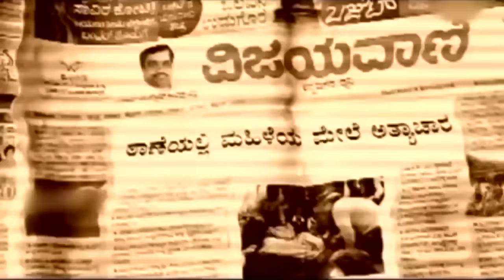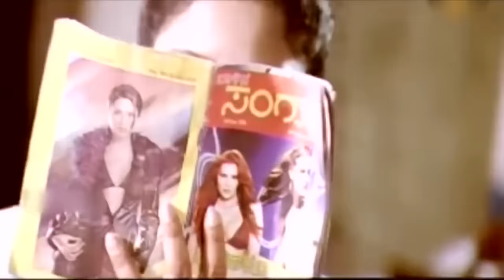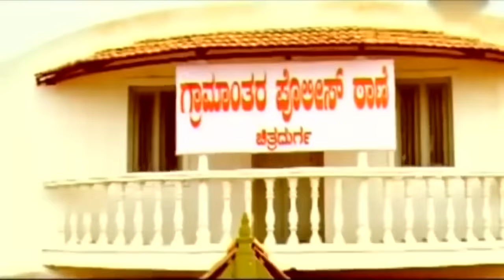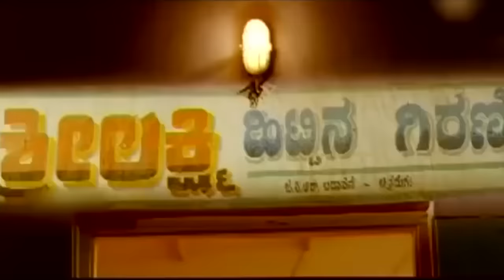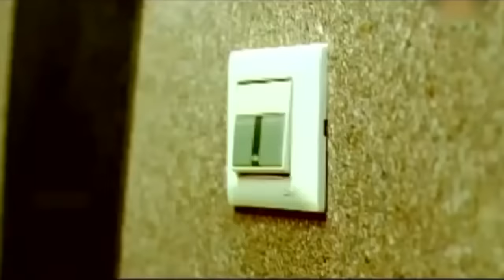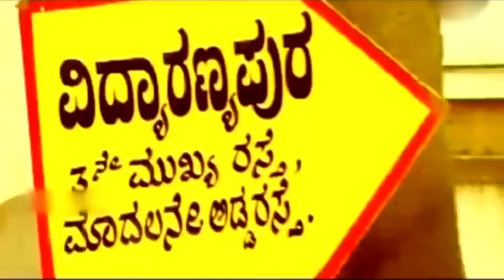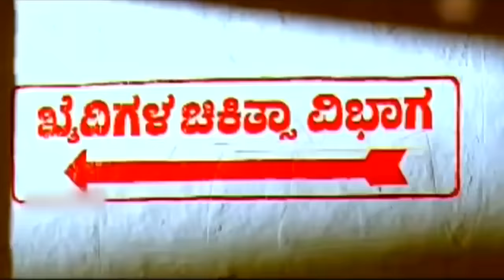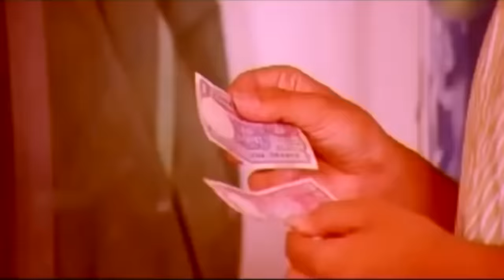Khatharnak Kannada Full Movie | ಖತರ‍್ನಾಕ್ | NEW HD KANNADA MOVIES | Ravi Kale | Roopika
Watch Full Kannada Movie Online.